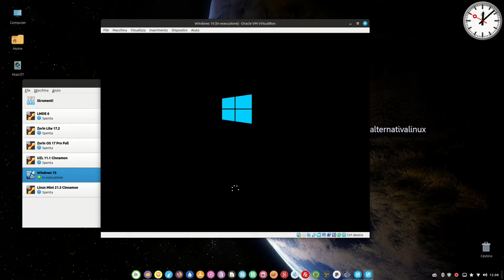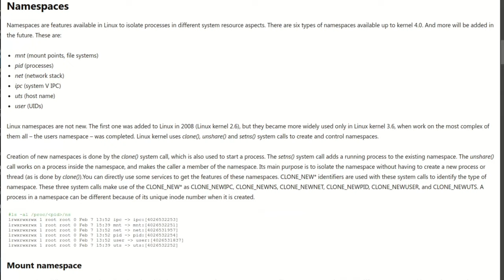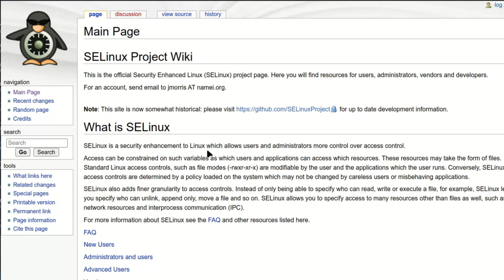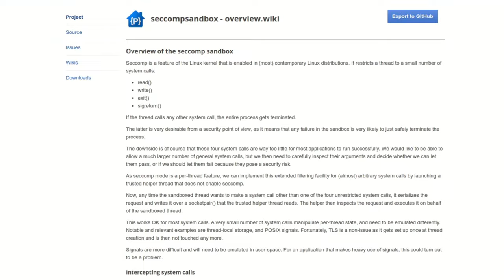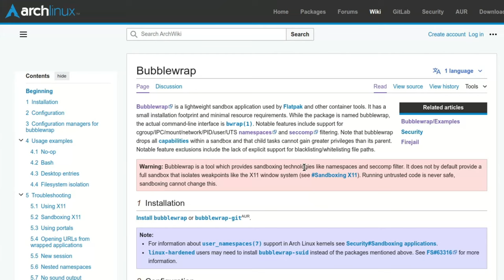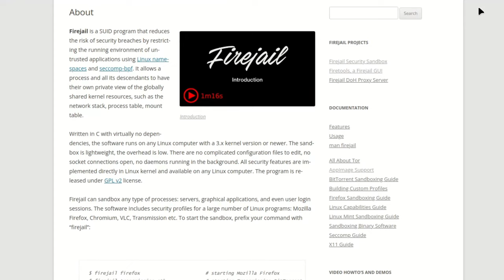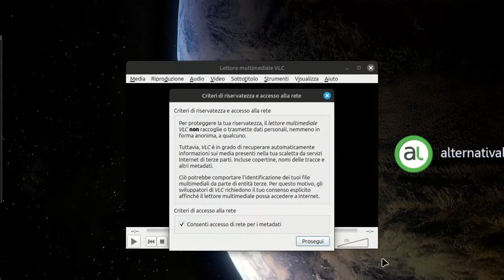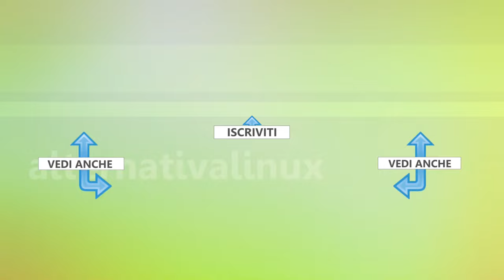Chiudo in gabbia i miei programmi Linux con una sandbox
La sandbox nella sicurezza informatica: spieghiamo in modo semplice questo meccanismo per recintare applicazioni e limitare problemi di sicurezza al sistema e le principali modalità per implementarla in Linux. Poi come provvedere in modo pratico per i programmi che usi tutti i giorni nel tuo computer con Linux.

🙏 Sostieni alternativalinux! 🙏
◾Con una piccola donazione anonima BitCoin:
👉 1Au1m1MSSR7Q27TRot2SJwhxZnM8KSkYKY

0:00 Sommario
0:26 Sandbox e sandboxing
1:56 Caratteristiche di una sandbox
3:33 Come si implementa
5:14 Sandboxing in Linux
11:10 Utilità Linux per il sandboxing
14:38 Confina un programma con Firetools
16:47 Conclusioni